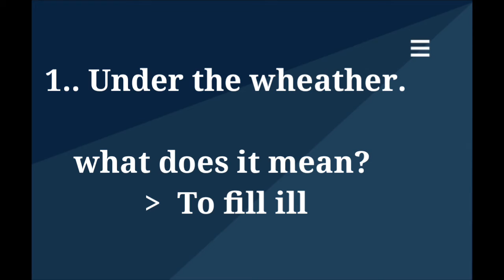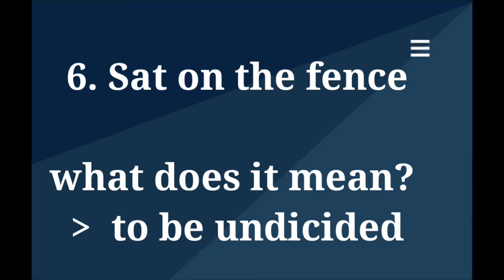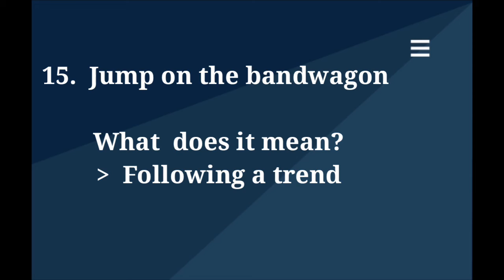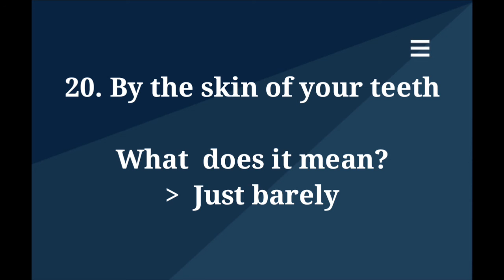20 English idioms that everyone should know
To perfect your English, you really need to become confident in using idioms and knowing the difference between breaking a leg and pulling someone’s leg.